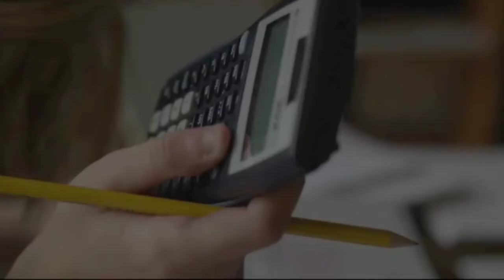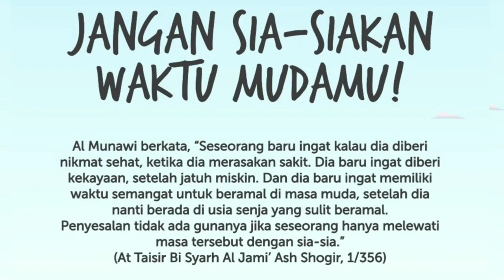Motivasaun; Meraih Mimpi di Usia Muda (ba joven-motivasi untuk Anak muda)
Video inspirasi untuk anak muda agar menggunakan masa mudanya dengan baik sehingga memiliki masa depan yang baik. dengan ini,  anak muda berani untuk berjuang dan tidak mudah menyerah